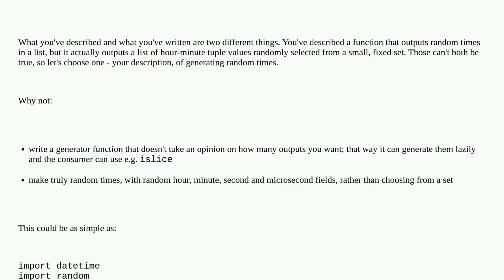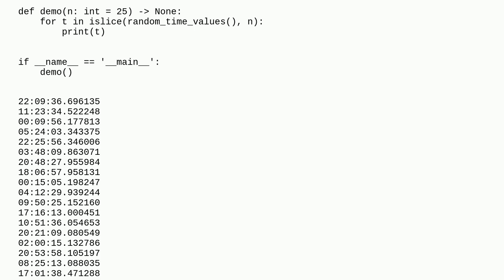Codereview: Refactoring random time values list generator function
Refactoring random time values list generator function

A special thanks goes out to the community

  python